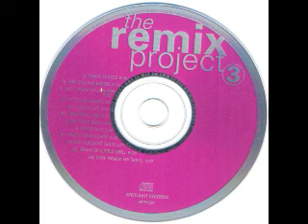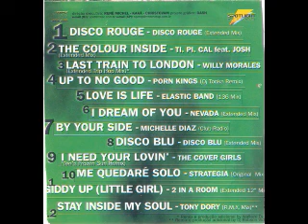The Remix Project 3 (1997) [Spotlight Records - CD, Compilation]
Various – The Remix Project 3
Selo: Spotlight Records – SPTP0397
Série: The Remix Project (2) – 3
Formato: CD, Compilation, Promo
País: Brazil
Lançado:1997
Genre:Electronic
Estilo: Electro House, House, Eurodance
Vamos lá, não custa nada
Ah e ative sininho para ser avisado das proximas postagens no canal...